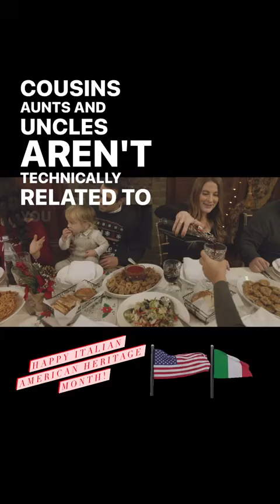𝐒𝐚𝐧𝐭'𝐀𝐥𝐟𝐢𝐨 • 𝐒𝐚𝐧 𝐅𝐢𝐥𝐚𝐝𝐞𝐥𝐟𝐨 • 𝐒𝐚𝐧 𝐂𝐢𝐫𝐢𝐧𝐨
PRODUCIONES AUTOR DIANYS ORTIZ  BY SANJAK DMOS